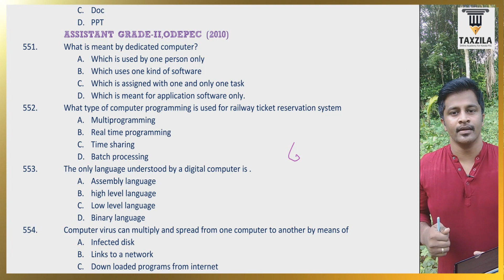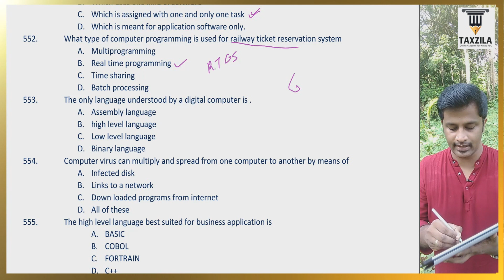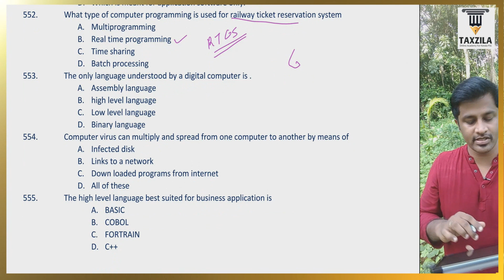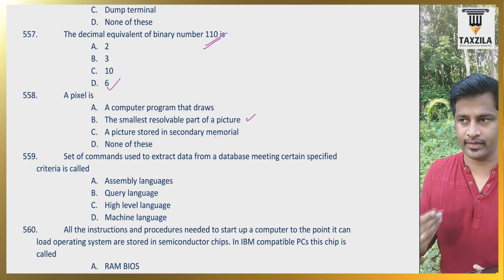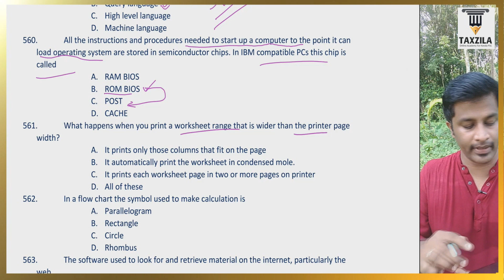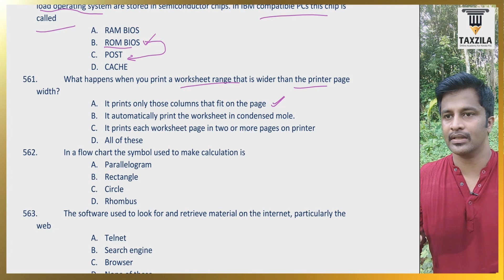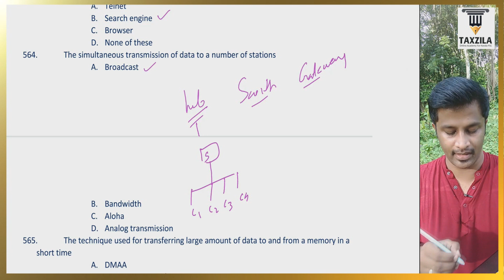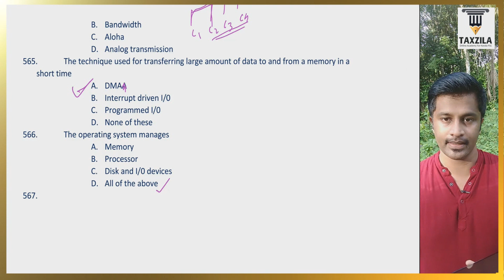ഐ ടി യും സൈബർ നിയമങ്ങളും മുൻവർഷ ചോദ്യങ്ങൾ (2000 -2021)|IT AND CYBER LAW APP PREVIOUS YEAR QUESTIONS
ITYUM CYBER NIYAMANGALUM KERALA PSC,IT AND CYBER LAW FOR KERALA PSC,IT AND CYBER LAW PREVIOUS YEAR QUESTIONS,IT AND CYBER LAW QUESTIONS FROM 2000 TO 2021

IT AND CYBER LAW KERALA PSC|IT AND CYBER LAW DEGREE LEVEL EXAMS|IT AND CYBER LAW PLUS TWO LEVEL PSC|IT AND CYBER LAW LDC MAINS EXAM|IT AND CYBER LAW PREVIOUS QUESTIONS

IT AND CYBER LAW  എന്ന വിഷയത്തിൽ KERALA PSC  ഇതുവരെ ചോദിച്ചിട്ടുള്ള മുന്വര്ഷ ചോദ്യങ്ങൾ ആണ് ഈ ഒരു വീഡിയോ സീരീസ് ഇൽ ഡിസ്‌കസ് ചെയ്യുന്നത്

IT AND CYBER LAW OUR OWN SPECIAL SHORT CUT TRICKS

IT AND CYBER LAW 2005 TO 2021 PREVIOUS QUESTIONS

വരാൻ പോകുന്ന  DEGREE LEVEL,PLUS TWO,TENTH LEVEL,ASSISTANT GRADE(TYPIST) എന്നീ പരീക്ഷകളുടെ PRELIMINARY എക്‌സാമിനും MAINS എക്‌സാമിനും ഒരുപോലെ പ്രയോജനപ്പെടും വിധം ആണ് ഈ ക്ലാസുകൾ തയ്യാറക്കിയിരിക്കുന്നത് ...

മത്സര പരീക്ഷ ഏതായാലും മുൻവർഷ ചോദ്യങ്ങളുടെ പ്രാധാന്യം തിരിച്ചറിഞ്ഞവരാണ് ...നന്നായി മത്സരിക്കുന്ന ഉദ്യോഗാർത്ഥികൾ.മോഡൽ പരീക്ഷകളെക്കാളും കൂടുതൽ പ്രയോജനം ചെയ്യുക എപ്പോളും മുൻവർഷ ചോദ്യങ്ങൾ തന്നെ ആണ് എന്നത് നിസംശയം അവർക്കു പറയുവാനും സാധിക്കും

2005  മുതൽ 2021 വരെ നടന്നിട്ടുള്ള പരീക്ഷകളിലെ IT and cyber law ഇൽ ചോദിച്ച ചോദ്യങ്ങൾ എല്ലാം തന്നെ ഈ ക്ലാസ്സുകളിൽ  കവർ ചെയ്യുന്നതാണ് ...

ഭാഗ്യം കൂടെ ഉണ്ടേൽ ഒരു പക്ഷെ ഈ മുൻവർഷ ചോദ്യങ്ങൾ മാത്രം മതിയാവും പത്തിൽ പത്തു മാർക്കും ലഭിക്കാൻ...

ഈ ഒരു വീഡിയോ സീരീസ് കമ്പ്ലീറ്റ് ആകുമ്പോൾ ഇവയുടെ ഇ-ബുക്ക് ഇൻസ്റ്റമോജോ ഇൽ ലഭ്യമാകും ...ആവശ്യം ഉള്ളവർക്ക് അവിടെ നിന്നും ഡൗലോഡ് ചെയ്യവുന്നതാണ് ...

ഇതിനു മുൻപും IT and cyber law മുൻവർഷ ചോദ്യങ്ങൾ ഈ ചാനെലിൽ വീഡിയോസ് ചെയ്തിട്ടുണ്ട് അവ്യുടെ ലിങ്ക് താഴെ കൊടുക്കുന്നു